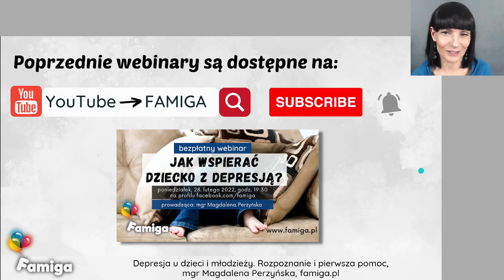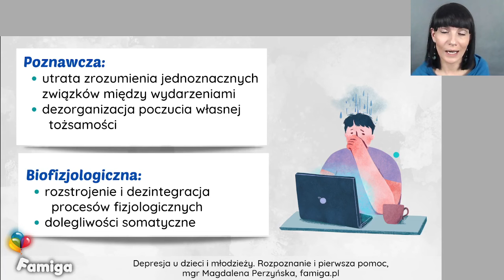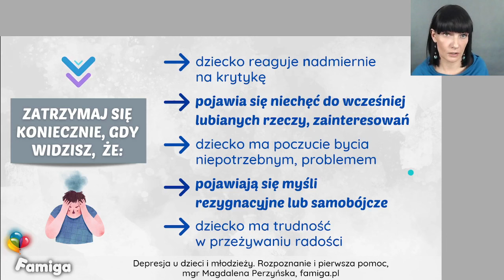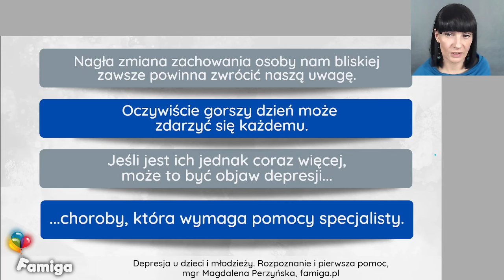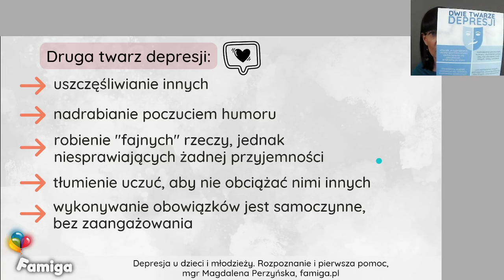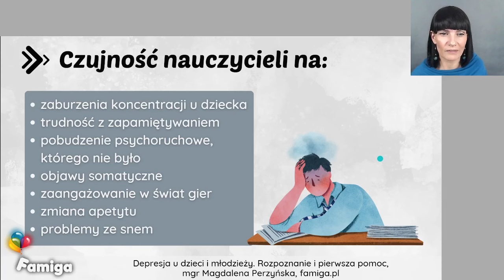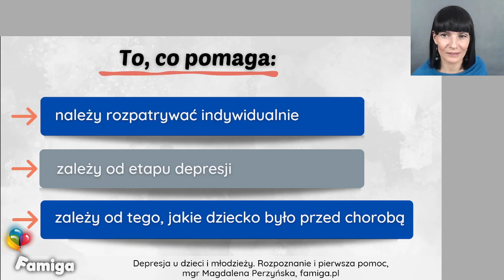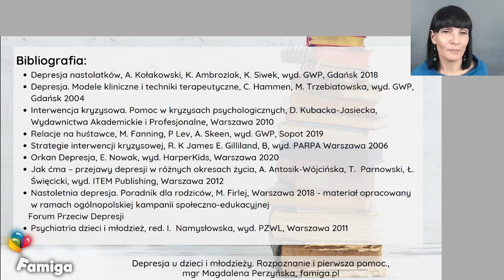Depresja u dzieci i młodzieży. Rozpoznanie i pierwsza pomoc.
Webinar nr 116, z którego dowiecie się, jakie są najczęstsze objawy depresji wśród dzieci i młodzieży, co robić, a czego unikać e relacji z osobą w depresji, jak pomóc dziecku z depresją.

0:00:00 🖐 Powitanie i wprowadzenie
0:00:36 📆 Zapowiedzi
0:01:49 🔗 Powiązane webinary
0:02:30 🛒 Pakiet webinarowy: zaświadczenia i materiały
0:05:11 🔴  Plan webinaru
0:05:48 🔴  Depresja - wiersz, wprowadzenie
0:07:41 🔴  Depresja - definicja, podstawowe pojęcia
0:14:11 🔴  Objawy, sugestie, na co trzeba zwracać uwagę?
0:21:12 🔴  Depresja - statystyka i ważne dane
0:23:41 🔴  Depresja dzieci a depresja młodzieży
0:28:12 🔴  Od czego zacząć? ważne wskazówki.
0:34:07 🔴  Dwie twarze depresji
0:41:03 🔴  Diagnoza depresji
0:45:50 🔴  Jak reagować, jak pomagać
0:58:08 📆 Zapowiedzi
0:58:58 ❔ Pytania i odpowiedzi
1:01:47 📚 Bibliografia
1:02:05 👋 Podsumowanie i pożegnanie

Obejmuje:
  🔹 Imienne zaświadczenie
  🔹 Pełną prezentację ze szkolenia
  🔹 E-book „Depresja. Co każdy powinien wiedzieć.”
  🔹 Plakaty i karty pracy